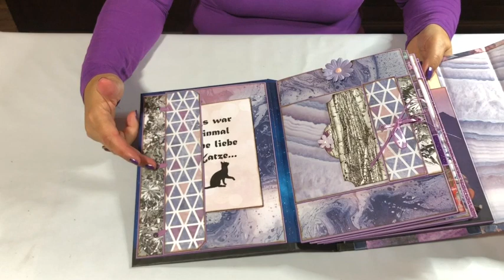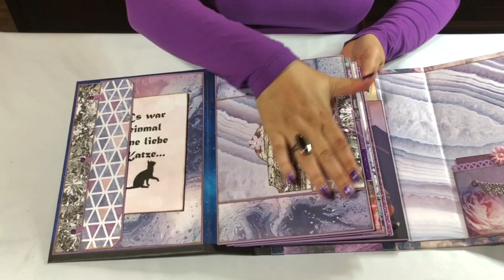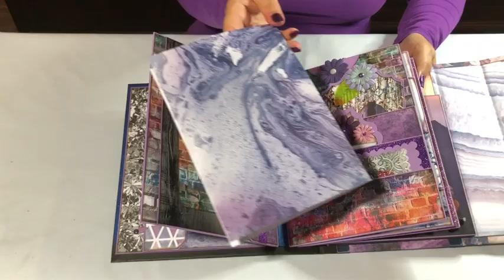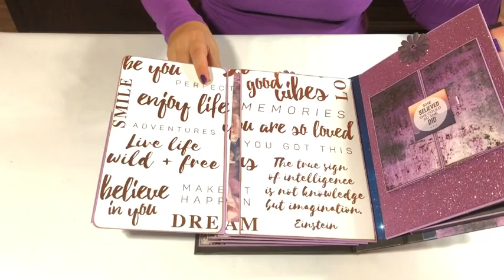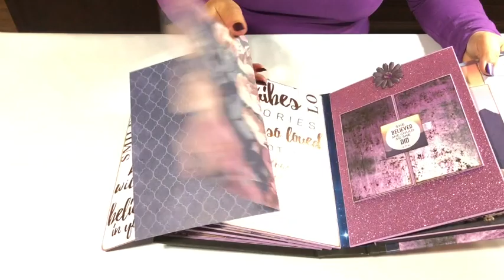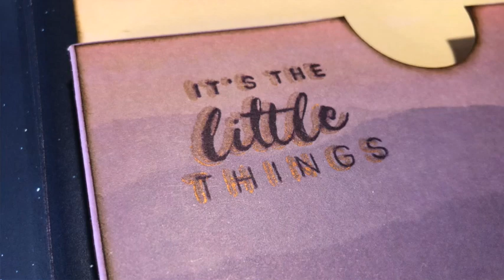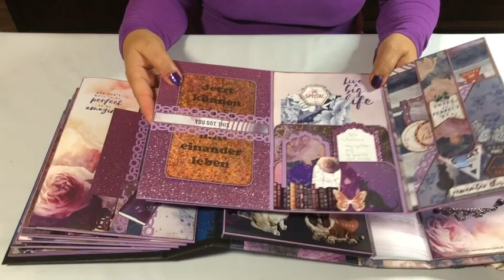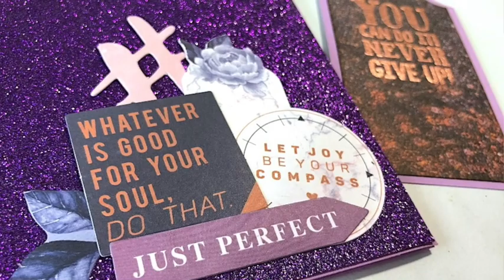Remember Me - a Box Pocket Album DeLuxe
I designed this second version of my Box Pocket album for Nora, a lovely lady from Munich (Germany), who commissioned the album as a way to keep her most important memories. You'll find more details about her story and why she wanted the album in the video. You'll also understand why I'm calling this version Remember Me.